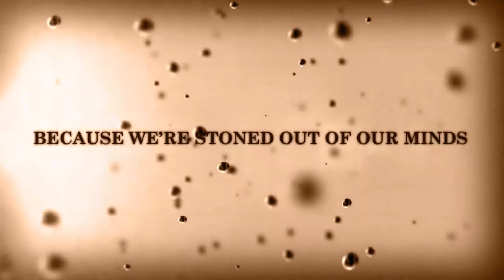Once Upon a Dime - Episode 02 - Rumplestiltskin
The tale of a miller's daughter and the little dude who helped her out of a unique predicament.